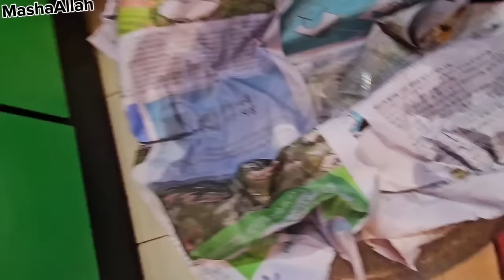Meri Pehli Eidi Ai Maikay Se. Grand Dawat. Meri Khushi Ka High Level 🤩 Amber Naz Official ❤️